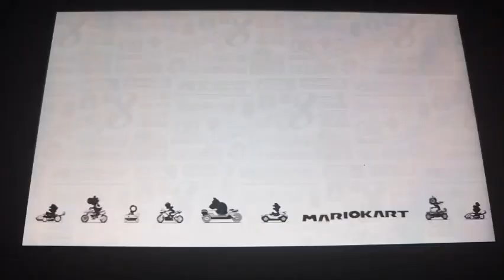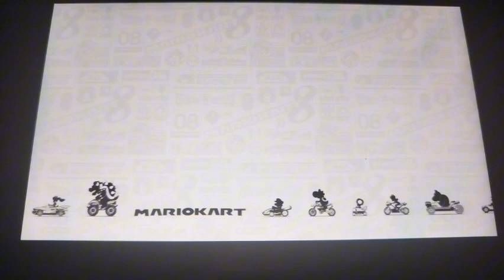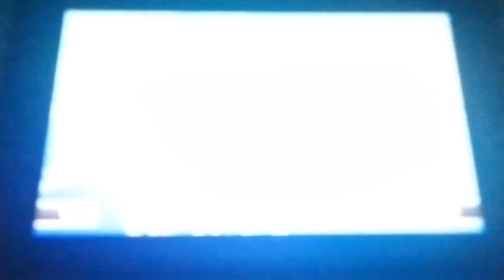Mario Kart 8 Deluxe (Switch) - Valuiđi Zamalo Da Pobedi - Part 59 (Ryder Mii Gameplay)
Mario Kart 8 Deluxe gameplay for Nintendo Switch.
Played On Original Console And Recordered With My Mobile.